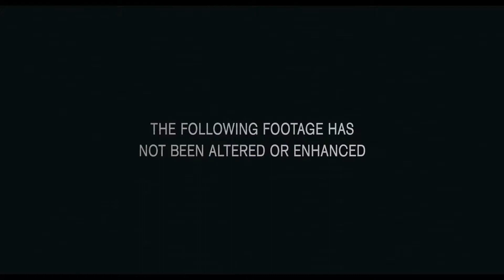Apollo 18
Based on lost recordings from Apollo 18s mysterious mission to the Moon, the plot revolves around recently discovered video shot by the crew of an abandoned moon mission from the early 70s. NASA claims that the mission never took place, but this new discovery reveals the existence of alien life and explains why NASA has hidden the footage for all of these years.

Director  Gonzalo Lopez-Gallego